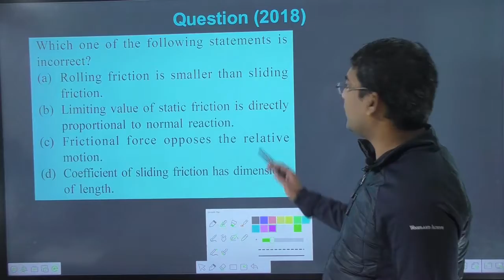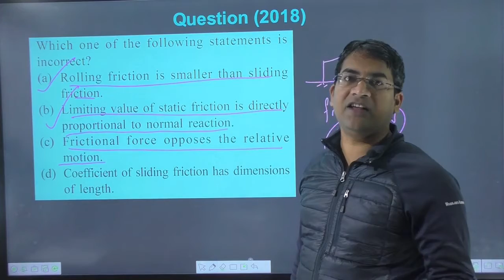Which one of the following statements is incorrect